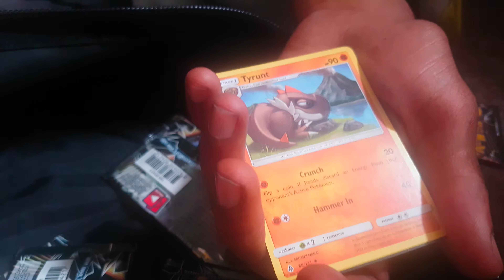Opening a ultra prism booster pack